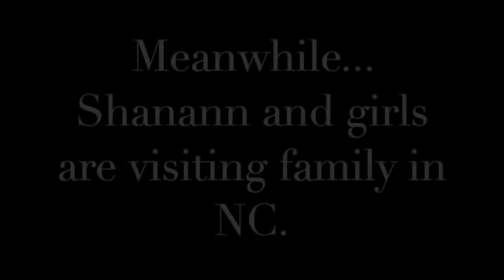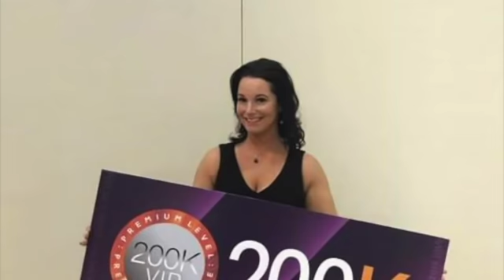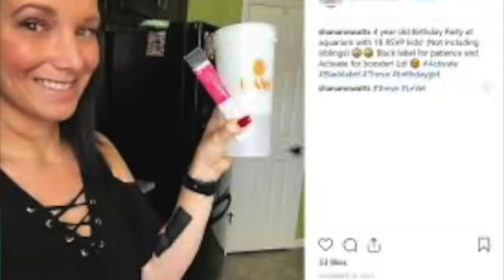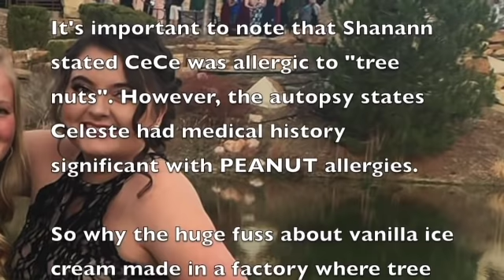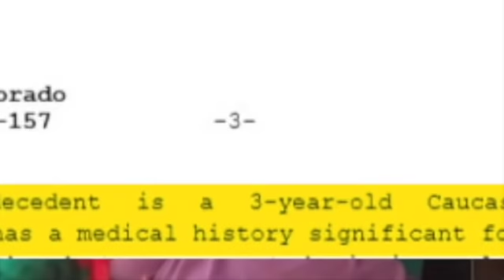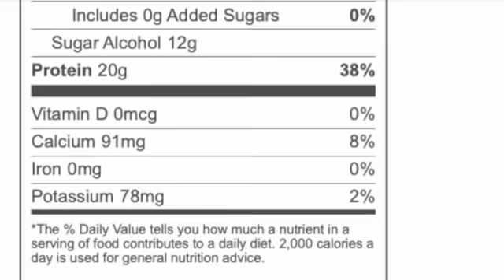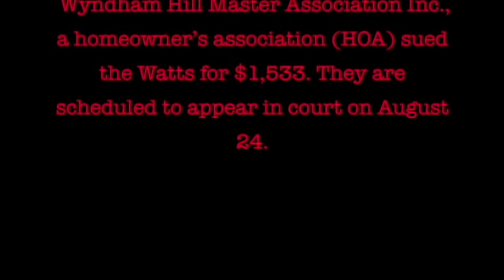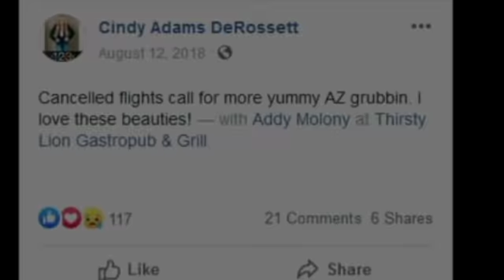Chris and Shannon Watts Summer of 2018 - What happened to their marriage? Case Timeline Episode 2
In the gripping second episode of the "Case Timeline" series, we delve deeper into the tumultuous marriage of Chris and Shannon Watts during the summer of 2018. Join us as we explore the events that unfolded, revealing the cracks in their relationship that ultimately led to a devastating outcome.

In this episode, we shine a light on the complexities of their union, exploring the strains and struggles that plagued Chris and Shannon's marriage. Through meticulous research and comprehensive analysis, we piece together the timeline of pivotal moments, shedding light on the unraveling dynamics and underlying tensions that would soon turn their lives upside down.

From intimate family moments to outward appearances, we uncover the stark contrasts that obscured the truth beneath the surface. As we navigate through their shared experiences and individual challenges, we strive to comprehend the catalysts that drove Chris to make fateful decisions.

Through expert interviews, legal insights, and emotional accounts, we strive to provide a balanced narrative, honoring the memory of those involved while striving to understand the motivations behind their actions. This episode aims to offer a comprehensive overview of the events that unfolded, encouraging thoughtful discussion and reflection.

Join us on this gripping journey as we unravel the complexities of the Watts' troubled marriage and attempt to grasp the tragic consequences that unfolded during that fateful summer of 2018.

Note: This video contains sensitive content and may not be suitable for all viewers.

7901 4th St. N., Suite 12249